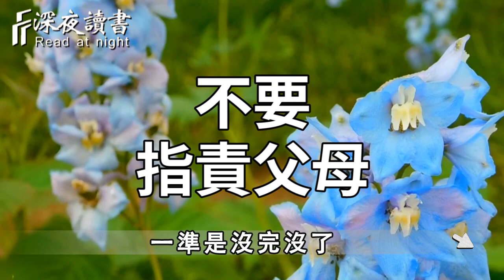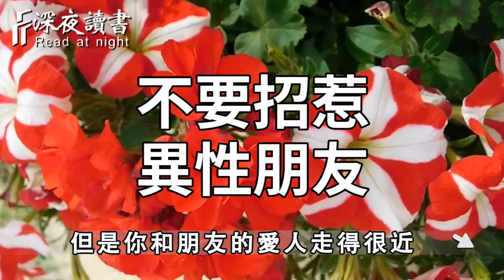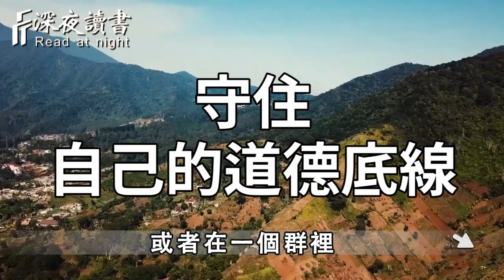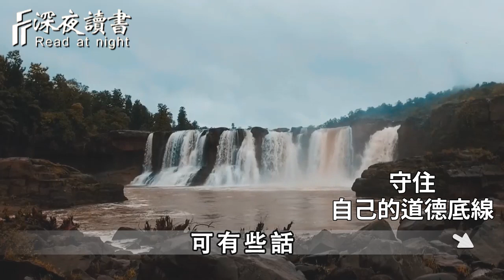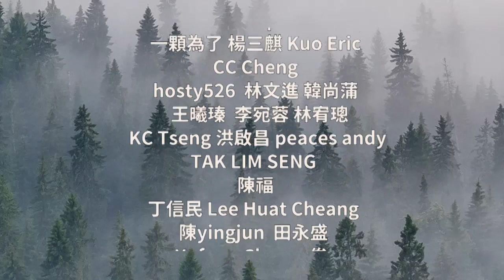為什麼年紀越大，朋友越漸行漸遠？這5條交往潛規則，會告訴你答案！不管是朋友還是情人，你都看看吧【深夜讀書】